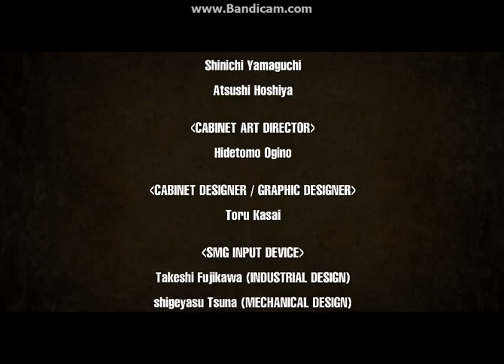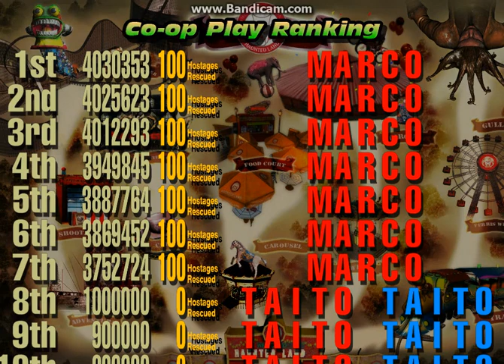Haunted Museum 2 Parte FINALE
Quando avrò tempo, metterò le descrizione è tradurrò i dialoghi di questo gioco. I had to remove and erase the cutscenes in the movies folder of this game, the game still runs without them.